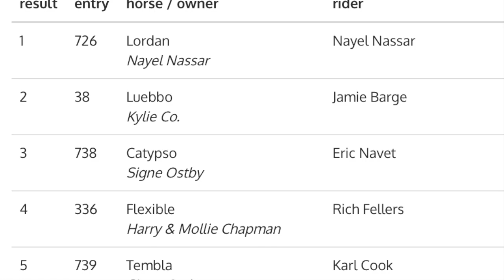FEI Longines WCQ: Catypso and Eric Navet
Thermal Week 4